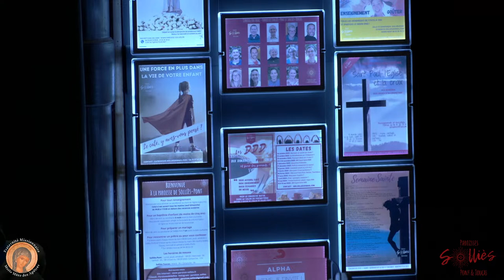Messe dimanche 3 mars 2024 à la Paroisse de Solliès-Pont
Bienvenue à tous ceux nous rejoignent pour cette messe célébrée dans la Paroisse Saint Jean-Baptiste de Solliès-Pont.

⭐️ Bonne nouvelle, la quête en ligne est possible sur ce

Pour soutenir la Fraternité Missionnaire Marie Mère des Apôtres en bénéficiant d'un reçu fiscal :